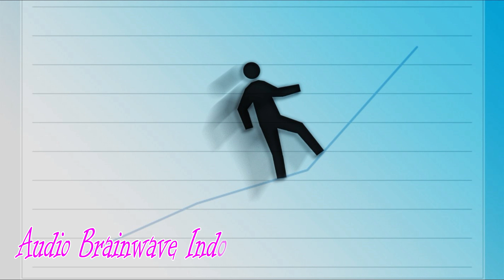Merubah Mindset Menjadi Produktif - Agar Menjadi Orang Yang Produktif | Menjadi Lebih Produktif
Video ini Berisi Afirmasi / Subliminal + Gelombang Binaural Beat Yang Berfungsi Untuk Merubah Mindset Kamu Untuk Menjadi Lebih Produktif , Lebih Fokus Dalam Usaha Dan Bekerja , Menghilangkan Rasa Malas , Dan Memiliki Mindset Untuk Suksess...

Semua Afirmasi Sudah Ada Di dalam Audio , Jadi Kamu Tidak Perlu Membaca Afirmasi Lagi Pada Saat Mendengarkan Audio Ini ...Cukup Dengarkan Audio Dan Lakukan Visualisasi Sesuai Judul.

Afirmasi / kegunaan Audio :
~Merubah Mindset Untuk Menjadi Orang Yang Produktif
~Merubah Mindset Untuk Menjadi Orang Yang Suksess
~Selalu Fokus Dalam Kerja / Usaha
~Menjadi Bersemangat Setiap Hari Dalam Kerja / Usaha
~Mendapatkan Ide Ide Baru Untuk Kerja / Usaha
~Menghilangkan Rasa Malas Secara Bertahap
~Konsisten Terhadap Kerja / Usaha
~Menarik kesuksesan
~Konsisten Untuk Selalu Menambah Penghasilan
~Konsisten Untuk mencapai Apa Yang Di Inginkan ( Lakukan Visualisasi Telah Mendapatkannya , Contoh dapat Rumah , Mobil , Uang DLL  )
~Permanent

🎵 Binaural Beat Sound
🎵 Brainwave Versi Indonesia
🎵 Semua Afirmasi Positif Dalam Audio Dalam Bahasa Indonesia

✔️ Minum Segelas Air Putih Dan Rilex
✔️ Gunakan Headset / Ear Phone Stereo
✔️ Visualisasikan Apa Yang Kamu Inginkan Sesuai Judul
✔️ Tetap Rilex Pada Saat Mendengarkan Audio
✔️ Boleh Sambil Tiduran / Tertidur

👉🏼 Untuk di Pahami :
❌  TIDAK BOLEH DI DENGARKAN UNTUK WANITA HAMIL.
❌  TIDAK BOLEH UNTUK YANG MENGIDAP PENYAKIT OTAK/SYARAF (EPILEPSI) DLL
❌  TIDAK DI SARANKAN UNTUK ANAK DI BAWAH UMUR.
❌  PENGGUNAAN AWAL BRAINWAVE MUNGKIN AKAN MENYEBABKAN PUSING

☑️  HASIL TIDAK "INSTANT" MINIMAL PEMAKAIAN 3 MINGGU ATAU LEBIH.
☑️ Silahkan Browsing Tentang Brainwave Jika Masih Binggung Atau Tanyakan Admin Di Kolom Komentar
☑️ Jika Bingung Cara Menggunakan Dan Tentang Isi Video, Silahkan Tanyakan Admin Di Kolom Komentar
☑️ Untuk Request , Saran Atau Kritik Silahkan Isi Di Kolom Komentar

❤️❤️ Terima Kasih Buat Yang Sudah Mampir Di Channel Audio Brainwave Indonesia. Mohon Support Nya Bro / Sist Dengan Mengklik Tombol Subscibe , Share , Like , Comment...Support Dari Kamu Sangat Berarti Buat Pengembangan Channel Audio Brainwave Indonesia ...Suksess Selalu Buat Pendengar Audio Brainwave Indonesia Dan Cepat Berhasil Mendapatkan Semua Yang Di Inginkan...❤️🙏🏼